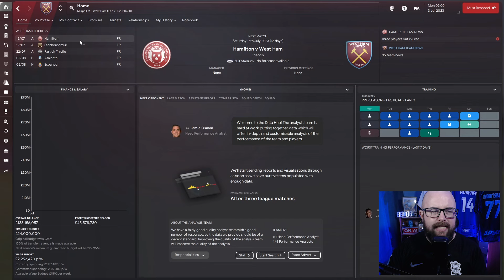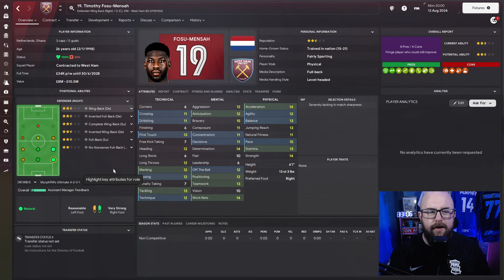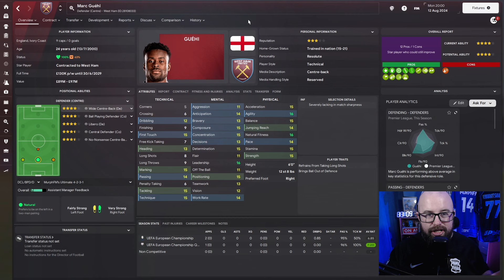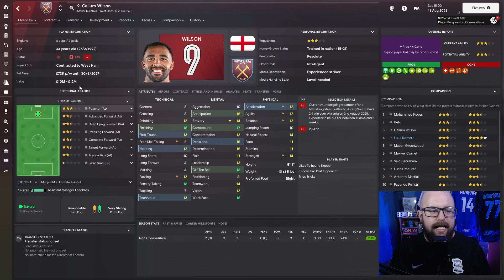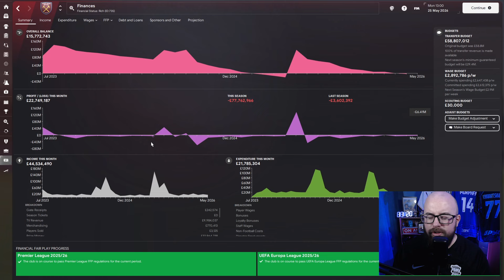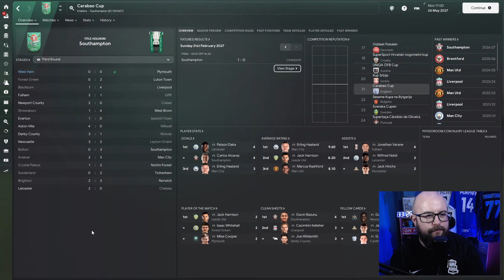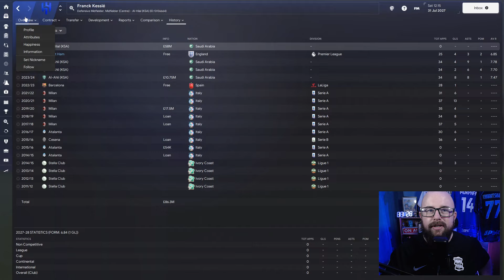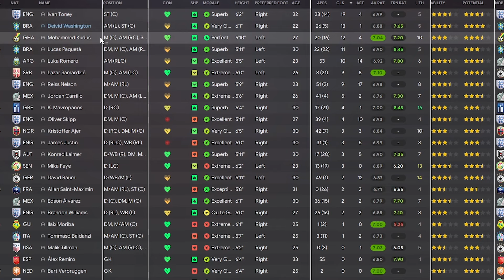I Rebuild WEST HAM on FM24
📣Welcome to the West Ham Rebuild on FM24 where I take over The Hammers & Rebuild them on Football Manager 2024.✅️ Let me know in the COMMENTS who YOU would like to see us REBUILD on FM24 next.

📣I Live Stream Football Manager Monday - Friday via YouTube/Twitch & TikTok so come hang out, I'm LIVE at Midday (GMT) on Mon/Tue/Thur/Fri then 6pm (GMT) on Wednesday Evenings w/   @HoodGamingUK

About Me📜:
My name is Murph & away from my "Full Time Job" I make videos here on YouTube as well as live streaming across YT, Twitch & TikTok. On FM24 I mainly make Rebuilds, Tactics & Wonderkid Video on Football Manager alongside some Hints Tips & Tricks on things you can learn within the game.